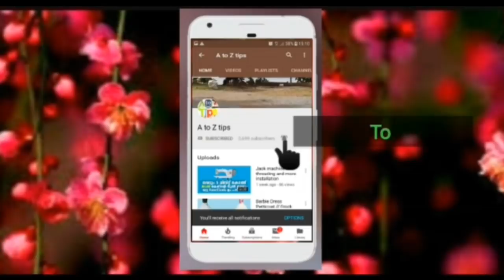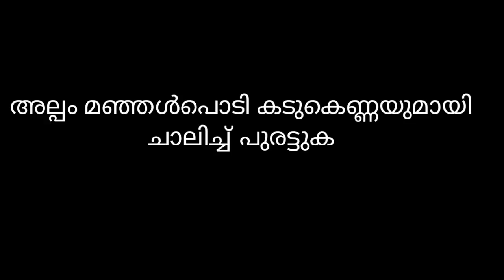ചുണങ്ങിനെ മാറ്റാൻ എളുപ്പവഴി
My home tips എന്ന FB പേജിലും സംശയങ്ങൾക് മറുപടി നൽകുന്നതായിരിക്കും. Personal ayt ചോദിക്കാനുള്ളവര്കും അല്ലാത്തവർക്കും സ്വാഗതം.. fb page 👍ലൈക്‌ ചെയ്യണേ 😍😍